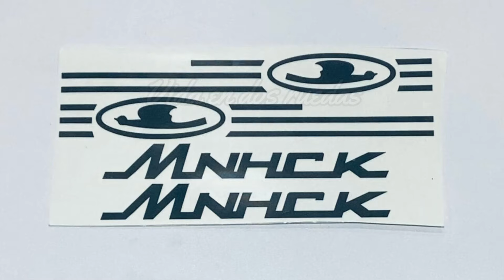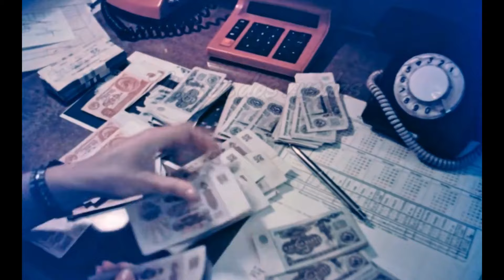Mano de OBRA SOCIALISTA, fabricaban EXCELENTES MOTOS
La era soviética dejó motos indestructibles, sus fabricantes, obreros y vendedores estaban orgullosos de una marca inolvidable que ha dejado una huella indeleble en el mundo de las motocicletas. Desde sus humildes comienzos en la década de 1950 hasta su prominencia en el mercado soviético y su posterior declive, Minsk es un testimonio del ingenio en la industria motociclista de Europa del Este. Acompáñenme en este viaje a través del tiempo y descubramos la historia de una marca que ha resistido la prueba del tiempo.